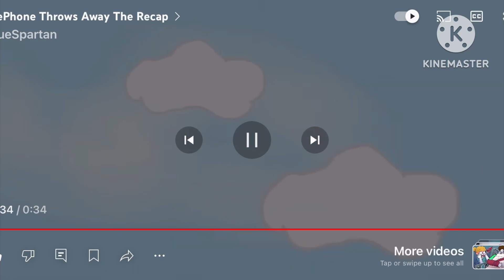me phone throws away cbeebies final closedown part 7